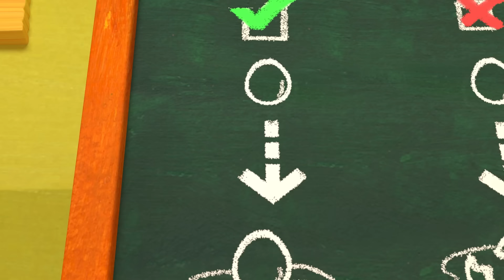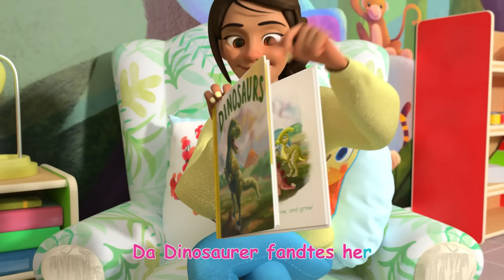Oppe bag de hvide skyer | 60 minutter og mere af de bedste børnesange | CoComelon Dansk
Syng med på Oppe bag de hvide skyer CoComelon børnesange og børnerim!

0:00 Oppe bag de hvide skyer
3:07 Ballonræset
6:12 Ja, ja, red Jorden
9:49 Klassens kæledyr
12:20 Ægge-klække
14:47 Jeg vil være en mor som dig
18:02 Den forsvundne hamster
20:37 Dyredansesangen
23:32 Codys særlige dag
25:54 Musikinstrumentsangen
29:05 Hvor løb min lille hund hen?
31:31 Min søster
34:24 Grinesang
36:31 Frokostsang
39:37 Sov lille baby
41:46 Planetsang
46:39 Dinosaurerne
49:39 Børnesange for Babyer
52:11 Valentinsdag
54:59 Til lægen

Copyright Treasure Studio, Inc. Alle rettigheder forbeholdes.